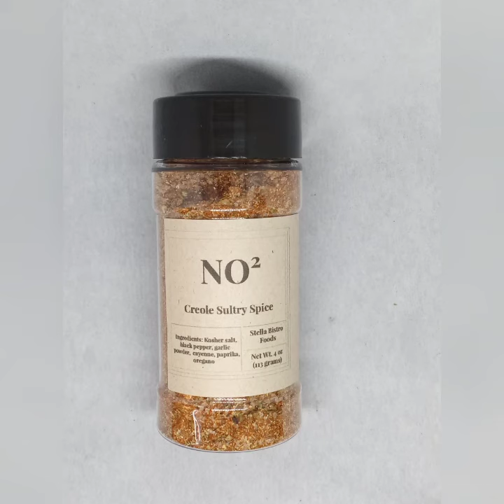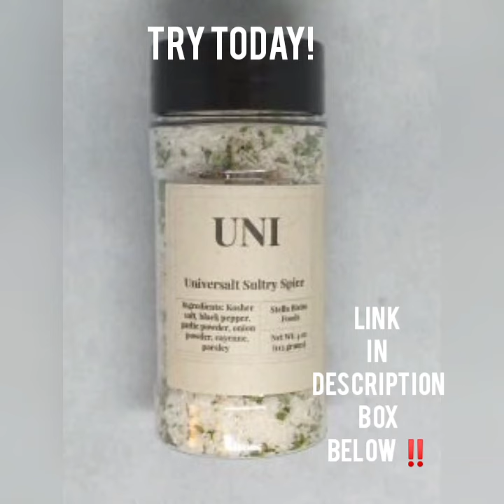Cooking With Stella Bistro Foods: CAPE COD CHOWDER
Treat your taste buds to our signature recipe in 30 minutes or less!

Switch up the protein as you wish! Perfect for potlucks and crockpots!

CANCEL YOUR BASIC TABLE SALT with Stella Bistro Foods Universalt Sultry Spice -

Check out Stella Bistro Foods Steamy Eyed Teas - GREAT FOR THE ALLERGY SEASON

Check out Stella Bistro Foods Luv Potion Desserts - TREAT YOURSELF IN 2 MINUTES OR LESS!!

Join our STELLAR Rewards Program to earn Stella Bistro Foods staples